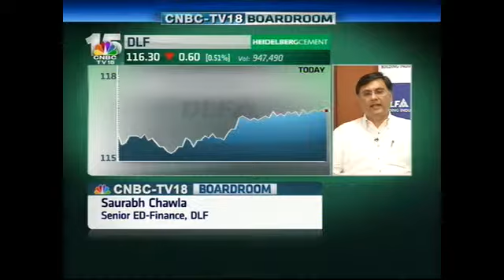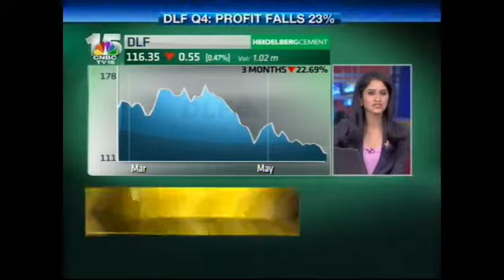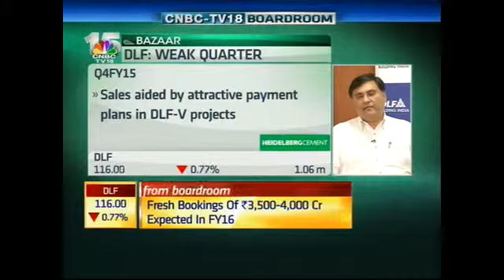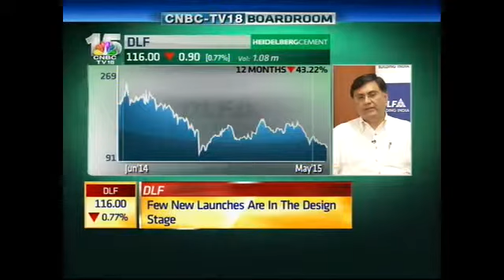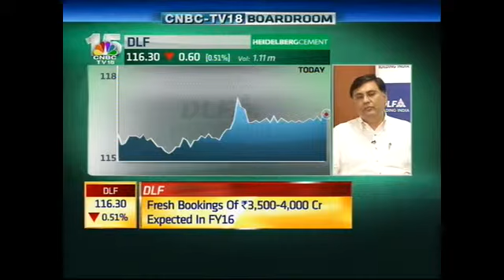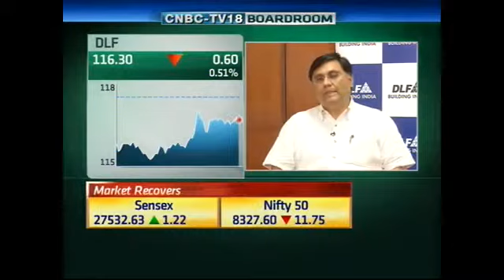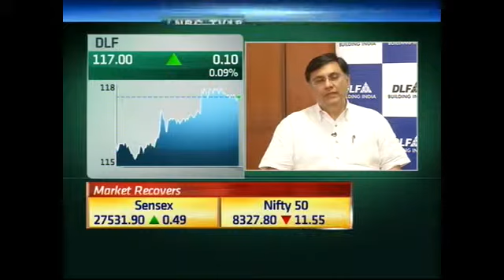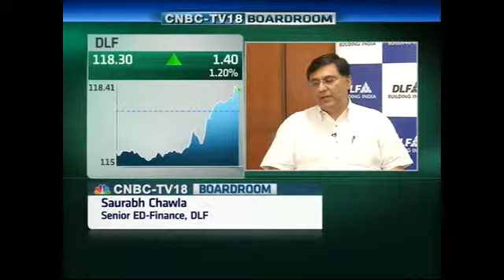Bazaar - Saurabh Chawla, DLF - May 27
Saurabh Chawla, Senior ED-Finance, DLF on the Q4 earnings results of the company